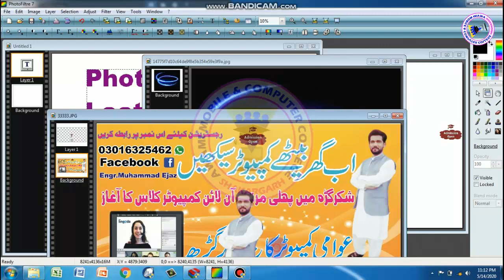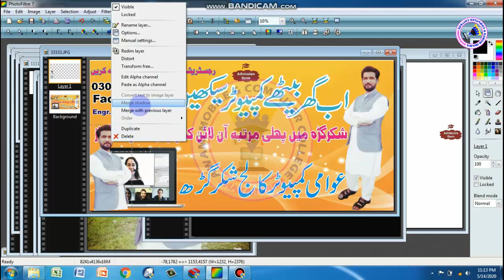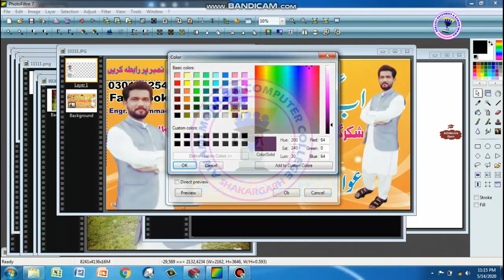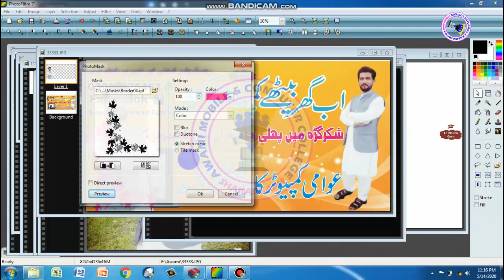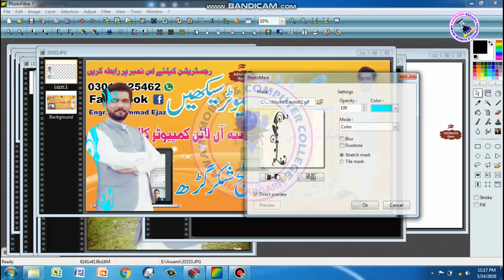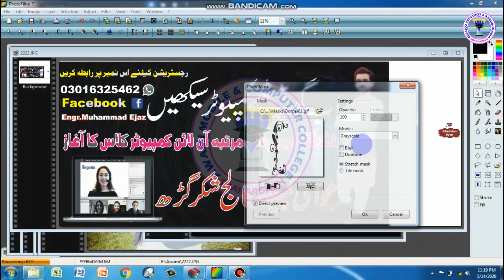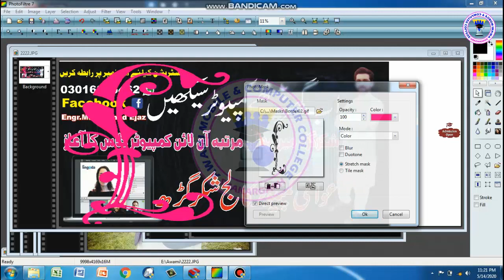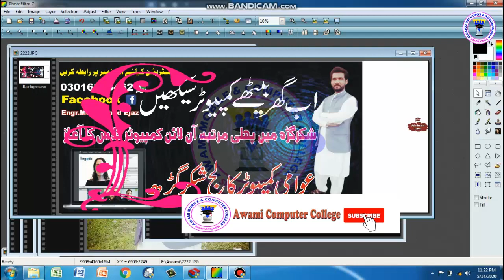How To Make Stylish Photo | Lecture 4 | Photoshop | PhotoFilter | Complete Tutorials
Awami Computer College Shakargarh This is the institute For Learning About Mobile & Computer Hardware & Software 2 Computer Short And Long Courses.Owner Awami computer college
Our mission is to recognize each computer education to the people until they can improve their future.